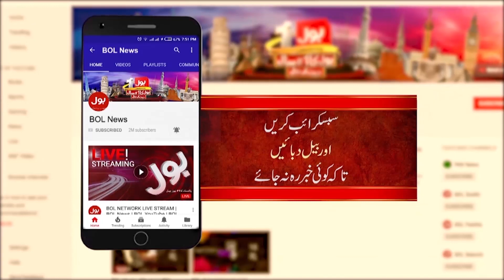Nawaz Sharif Big Statement | Israel vs Palestine | Breaking news